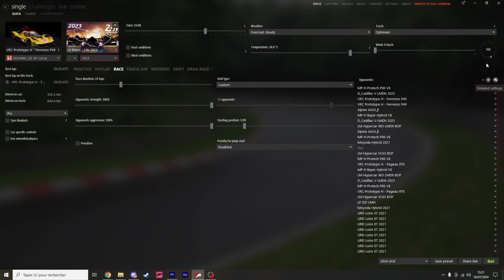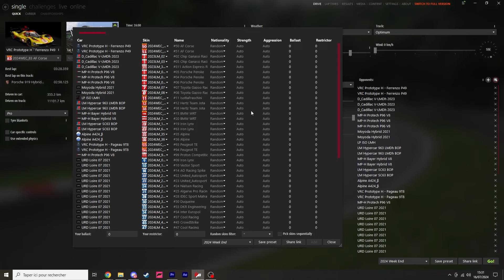24H DU MANS 2024 MODPACK POUR ASSETTO CORSA !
Je vous refait vire les 24h du Mans 2024 sur Assetto Corsa !

Support: PC
Controller : TRUSTMASTER T150
Casque : Logitech G432